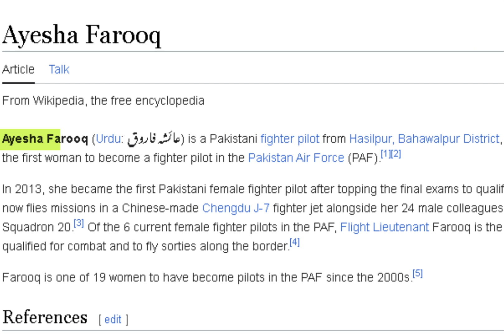"Ayesha Farooq: Defying Gravity and Stereotypes in the Skies of Pakistan ✈️"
Embark on an awe-inspiring journey with Ayesha Farooq, Pakistan's trailblazing female fighter pilot, as she defies societal norms and gravity alike. In this video, discover the remarkable story of a woman who soared through barriers to touch the sky. From breaking gender stereotypes to conquering the skies, Ayesha Farooq's journey is nothing short of extraordinary. Join us as we delve into her experiences, challenges, and triumphs, showcasing the resilience and determination that make her a true inspiration. Get ready for an uplifting narrative of courage, passion, and breaking boundaries with Ayesha Farooq. ✨🚀